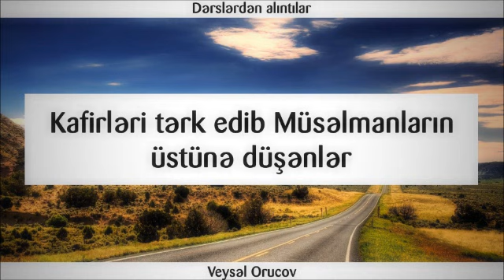Kafirləri tərk edib Müsəlmanların üstünə düşənlər || Veysəl Orucov [Veysel Orucov]